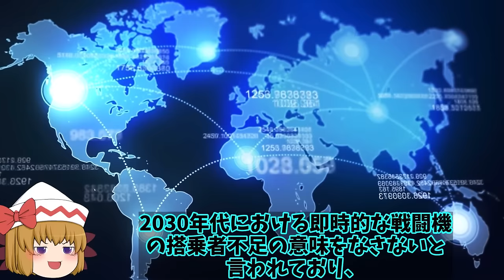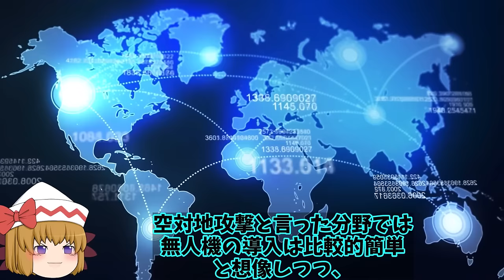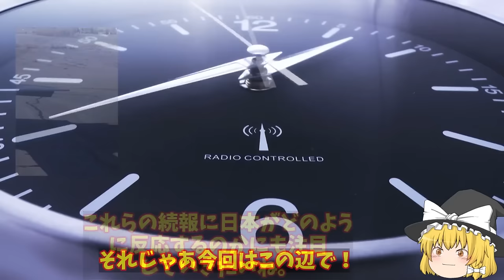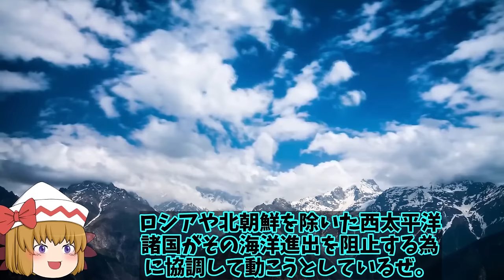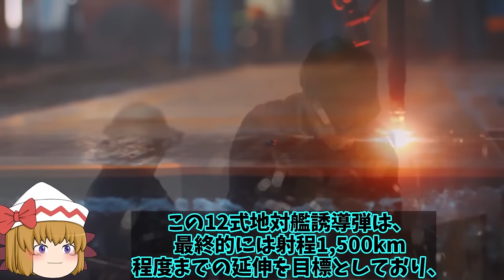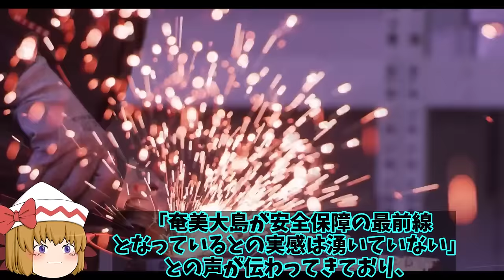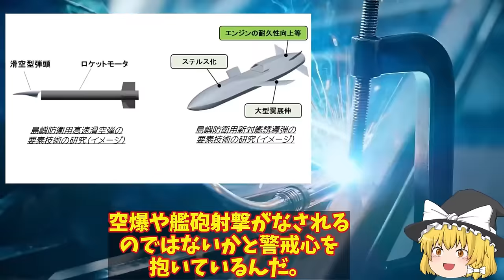【ゆっくり解説・軍事News】自衛隊最高スペシャル 空自次期戦闘機計画は10G超え無人機も追従可能！F3戦闘機開発への日本主導で進む計画【スペシャル・特集】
自衛隊最高スペシャル 空自次期戦闘機計画は10G超え無人機も追従可能！F3戦闘機開発への日本主導で進む計画【スペシャル・特集】

01空自次期戦闘機計画は10G超え無人機も追従可能！F3戦闘機開発への日本主導で進む計画に落とし穴が？

2自衛隊敵基地攻撃に注目もうすでに完成か！和製トマホークで南西諸島にミサイル部隊配備？

3馬毛島への空母離着陸訓練基地へ賛成派推進養成！F35CやF35Bにかがやいずも係留可能に？